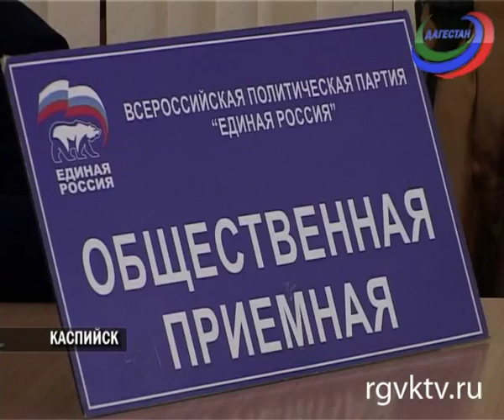Юрий Левицкий выслушал граждан в Общественной приемной в Каспийске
Телеканал РГВК Дагестан, сюжет Мадины Рамазановой
"Единая Россия" отмечает день рождения – сегодня Общероссийский день приема граждан. С жителями республики встречаются депутаты Государственной Думы и Народного Собрания Дагестана. Так, первый заместитель спикера парламента Юрий Левицкий выслушал жителей Каспийска.